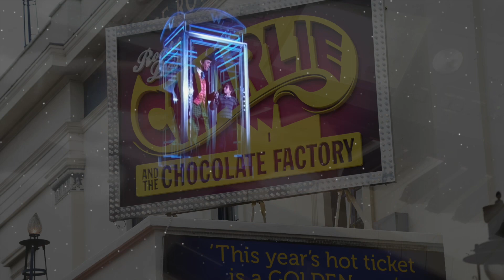Pure Imagination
Spring 2023